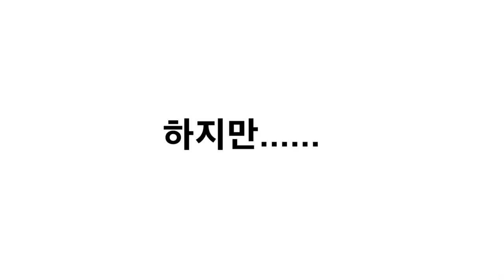민방위 전투력 강풍 속 뽀그리 라면